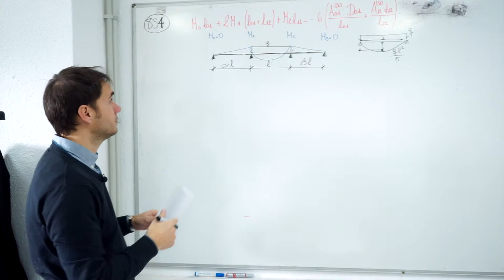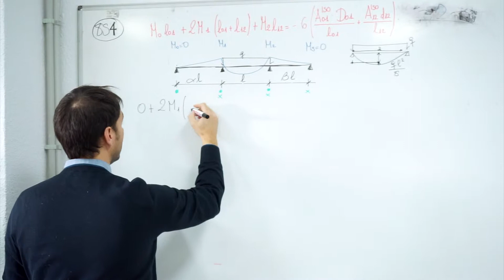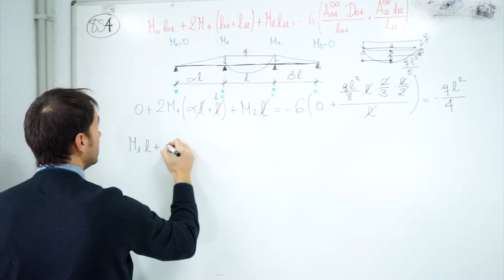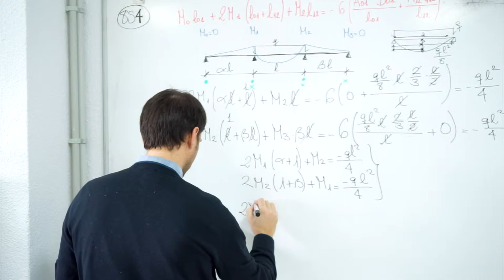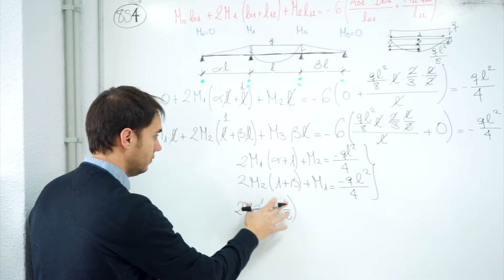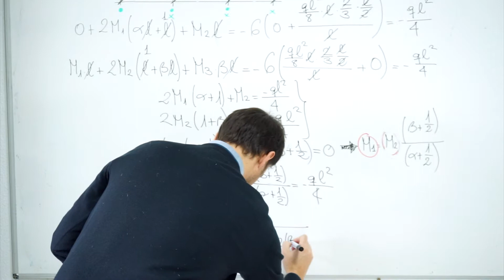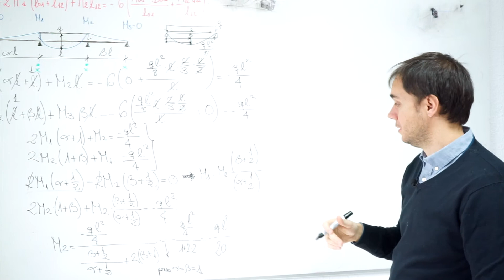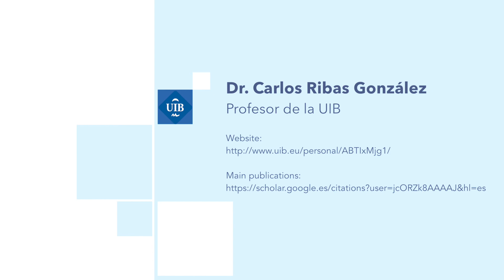Resistencia de Materiales 8S4 Flexión Hiperestática (Estructuras1)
Ejercicio práctico suplementario nº4 del tema 8 Flexión hiperestática.

Clase impartida por Dr. Carlos Ribas, profesor de la UIB.

Realización: Yerai Sánchez